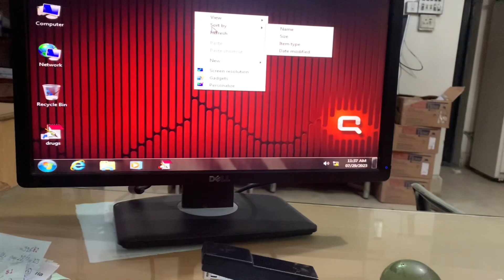Vlog-15 (48 Hours Challenge Day 2 - Ek Chota Dost)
Lots Of ♥️